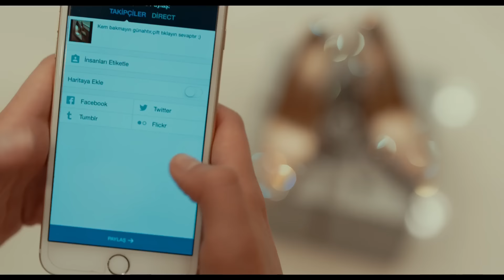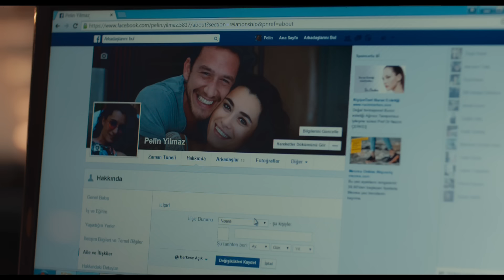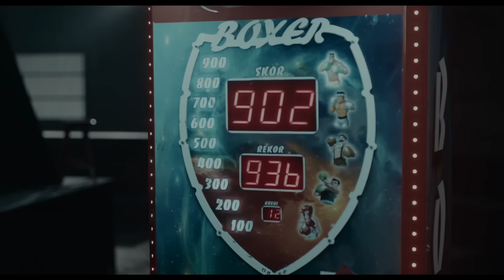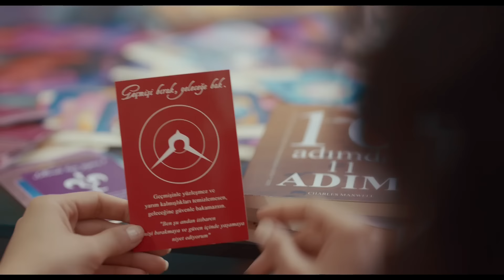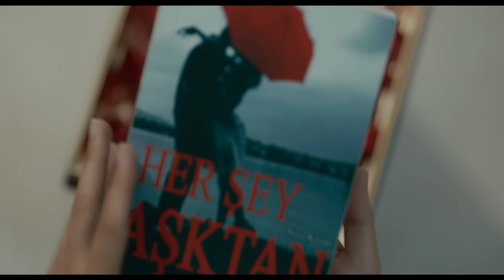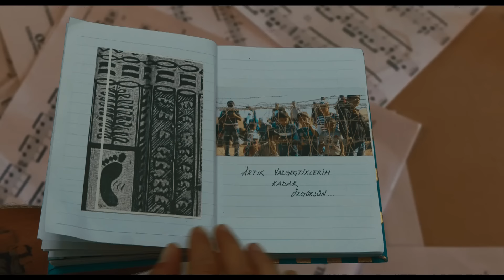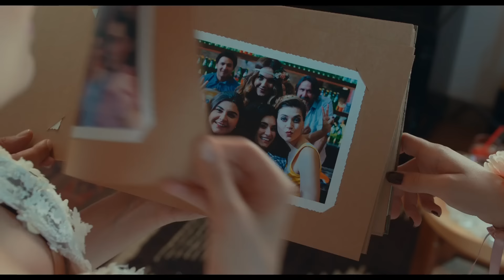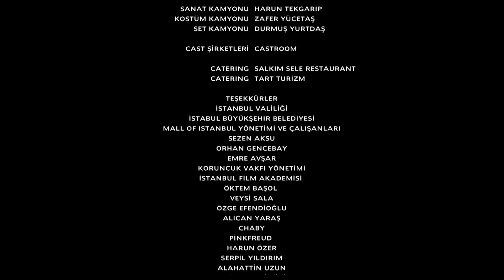Her Şey Aşktan - Tek Parça Film (Yerli Film)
Başrolde Hande Doğandemir, Şükrü Özyıldız ve Mithat Can Özer'in rol aldığı Her Şey Aşktan filmi HD kalitede Avşar Film YouTube kanalında. Hemen izlemek için tıklayın;

Filmin Konusu:
Bir alışveriş merkezinde çalışan Pelin (HandeDoğandemir) hayatının aşkı, aynı zamanda bir playboy olarak tanınan İlker (Mithat Can ÖZER) tarafından evlilik hazırlığındayken aldatılır. Bir anda Pelin'in dünyası başına yıkılır.

Zavallı Pelin'e yaşadığı hayal kırıklıkları ve intikam dolu serüveninde, yakışıklı bir rock davulcusu olan Burak (ŞükrüÖzyıldız) yol arkadaşlığı yapacak ve hayatını değiştirecektir.

Pelin'e en mutsuz olduğu anda yol gösteren rock grubunda davulcu, doğa tutkunu, yakışıklı Burak'la yaşadıklarını izlerken çok etkileneceksiniz…

Çünkü hayat plan yaparken yaşadıklarındır ve aşkın içinde tutku, kavga, gurur biraz da intikam vardır…